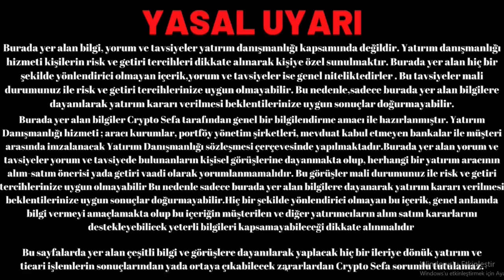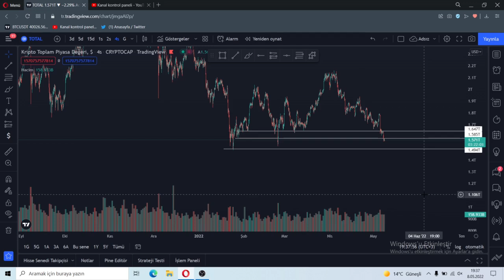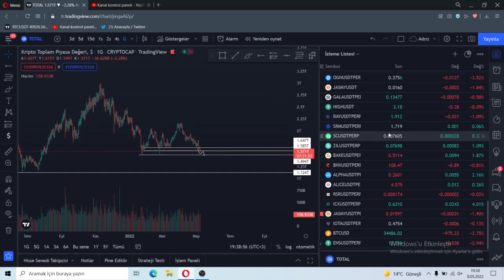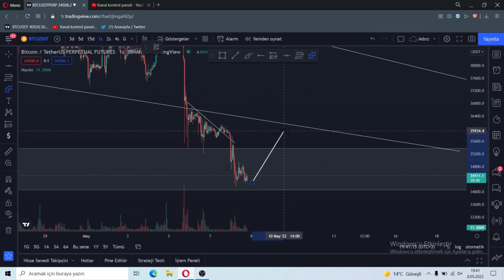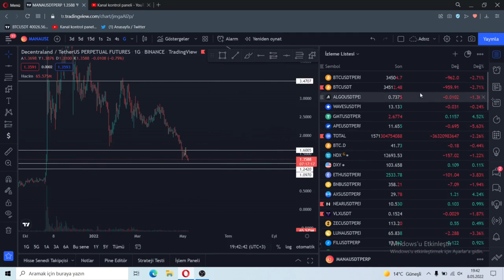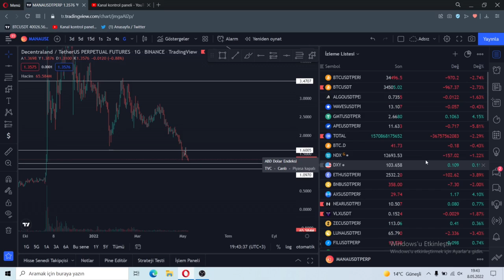BİTCOİN'DE KRİTİK SENARYO ! ALTCOİNLERDE DİP Mİ | BİTCOİN ANALİZ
Merhabalar, Bitcoin ve altcoinlerle ilgili son durum gelişmelerini inceleyeceğim ve altcoin analizlerini yapacağım.